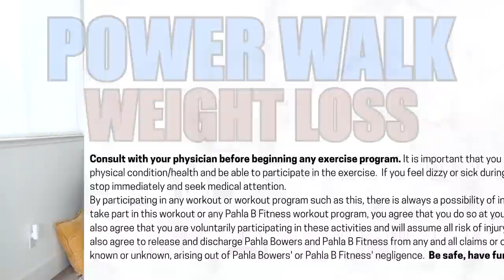2500 Step 🎶POWER WALK🎶 for Weight Loss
This CARDIO PARTY is first-class, FAT-BURNING fun!

If you’re a cardio-loving gal like I am (or even if you’re not!), you’re going to love today’s WEIGHT LOSS routine that has the added benefit of boosting heart health. Lots of walking (add your own flair to amplify the fun!) and a nice variety of other LOW IMPACT moves get your METABOLISM up and running -- and keep it extra active all day long!

🎵 Quick note: Today’s video includes motivating music for you to enjoy.

Let’s kick those fat cells to the curb and get this party started!  Let’s GO!

SET UP:
Timer is set for 60 seconds of walking, alternating with 30 seconds of other low impact cardio moves; there is NO REST.

WARM UP

EXERCISES:
Disco Dancers
Windmill Tapbacks
Booty Kicker Jacks
Butter Churns
Front Kick Clappers
Swooshing Skiers
Reach Across High, Reach Across Low
Rainbow Jacks
Middle Skips
Forward Hinge Arm Flappers
Toy Soldiers
Daybreaks

FINISHER (one interval on each side with a walking interval in between):
Starbirds

COOL DOWN